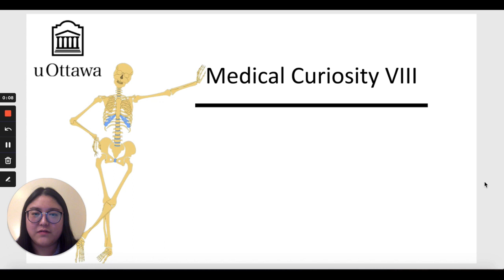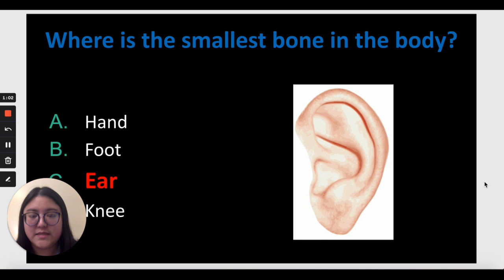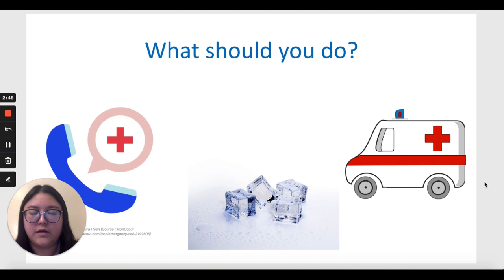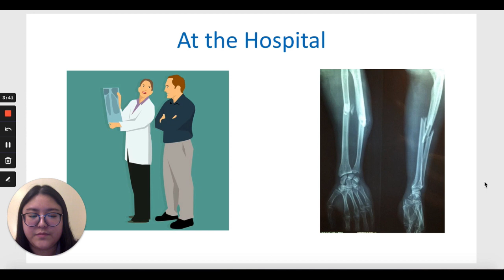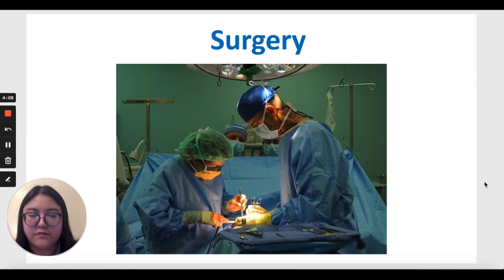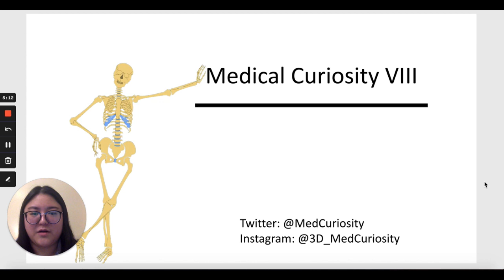Fractures - presented by Medical Curiosity | Curiosity on Stage Family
What do your bones do? What happens when they break? How can we keep them healthy?

In Medical Curiosity, University of Ottawa Medical Students tell us about how our bodies work, how to keep ourselves healthy, and what doctors do when things go wrong.

The English transcripts and image references of this video can be found